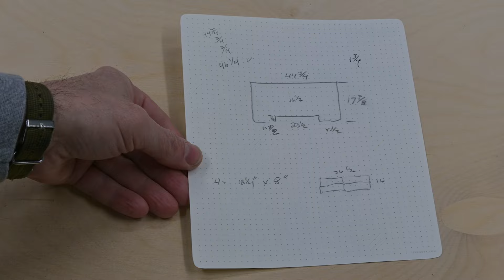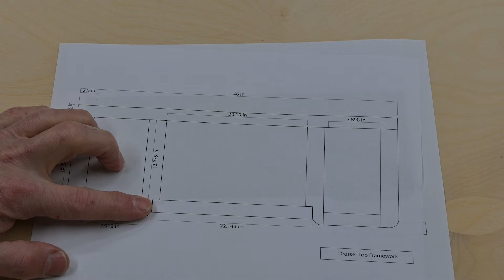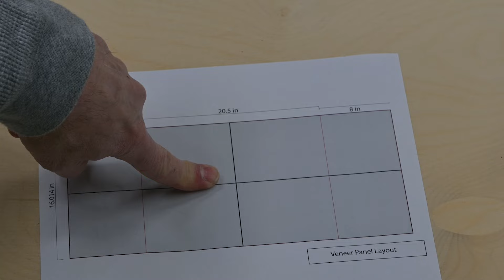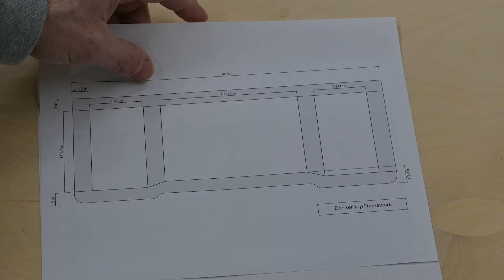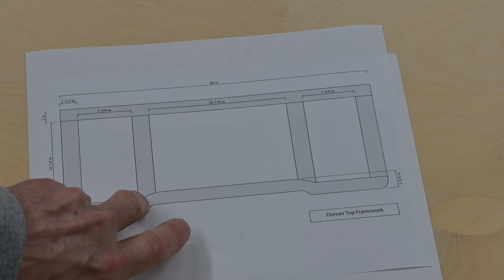A New Top for an Old Dresser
Sometimes a restoration requires a whole new top.  I am repurposing a Victorian vanity into a more functional and usable dresser.  In this video, I will show you how I went about designing the top as well as building it.  Several mistakes had to be fixed and I will show you how I addressed those.  I demonstrate veneering the panels, fitting them to a frame and finishing to match the rest of the dresser.